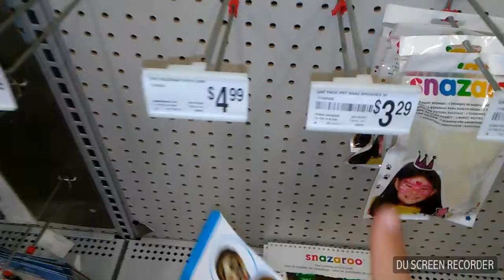Finally went to Michaels!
Hey hello guys! I finally went to Michaels because im going to start face painting. Thank you guys so much for your support Love you guys!

170241
Chicago IL
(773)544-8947